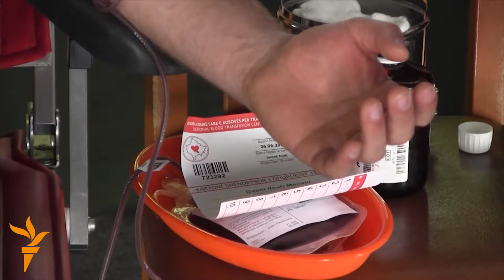ТВ Вести: Поплави во Пакистан, протести во Киргистан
ТВ Вести од светот на Радио Слободна Европа.